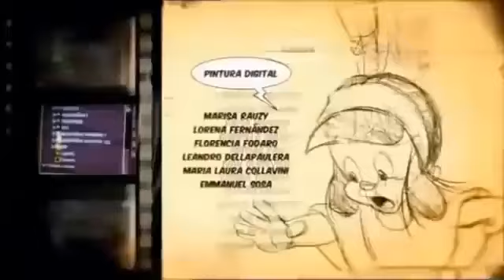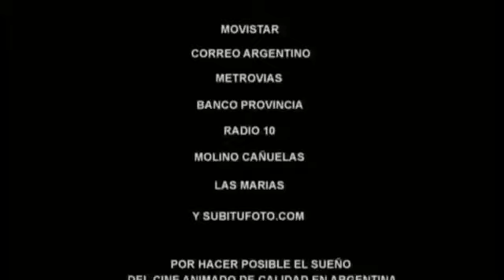Patoruzito 2:La gran aventura